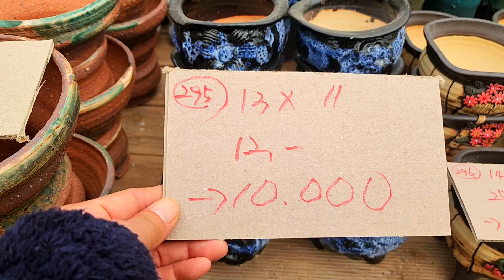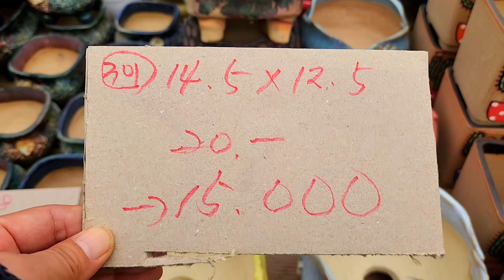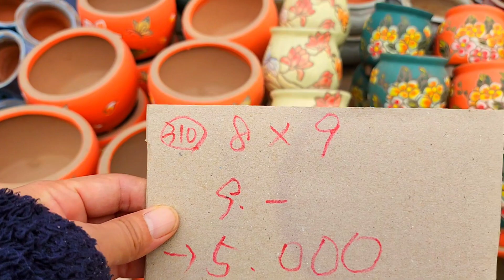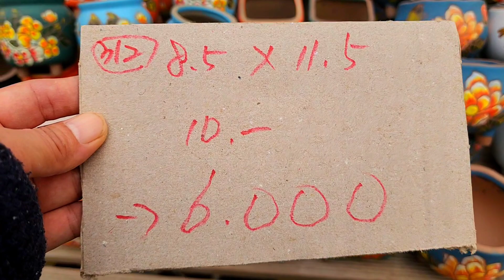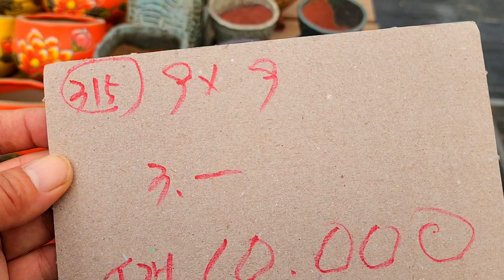화분판매 대박할인특가 010 4499 2456 5만이상무료배송 3만이상다육친환경영양제써비스 주문은 문자로주세요